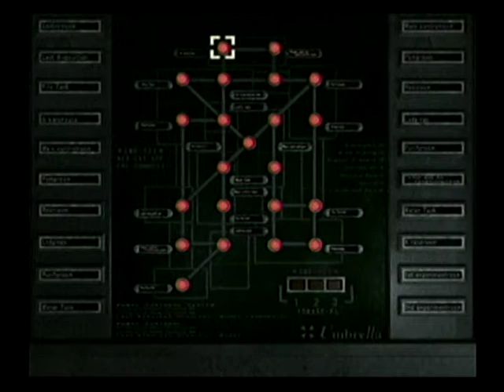惡靈古堡ZERO．處理場-2